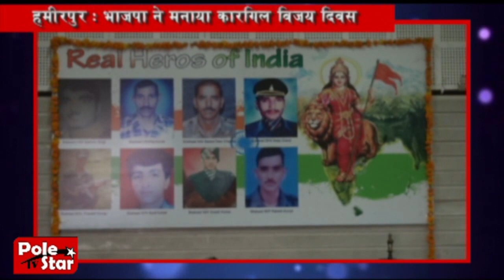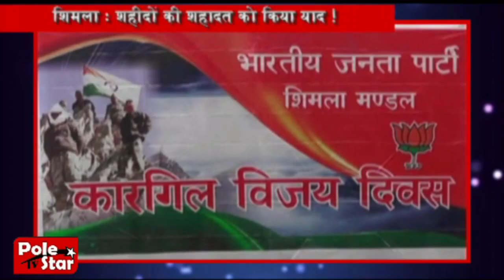Himachal Diaries | 26 july 17 | Part 01